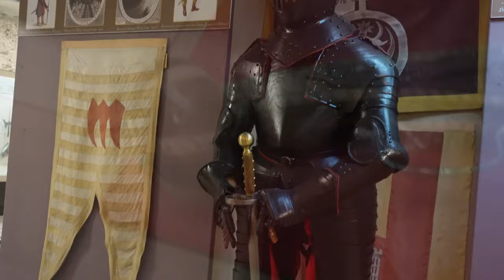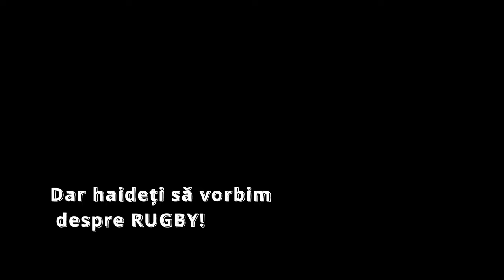CĂLĂTORIE LA BUCUREȘTI PENTRU CEL MAI FRUMOS SPORT! Orășean La Țară!